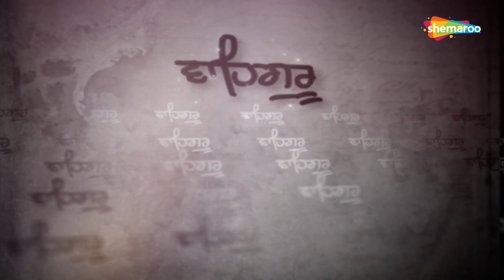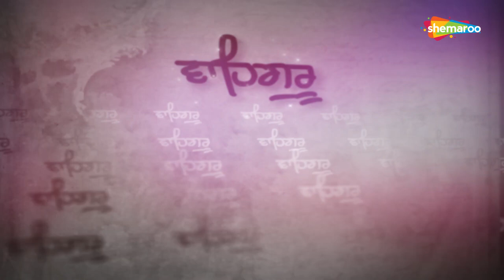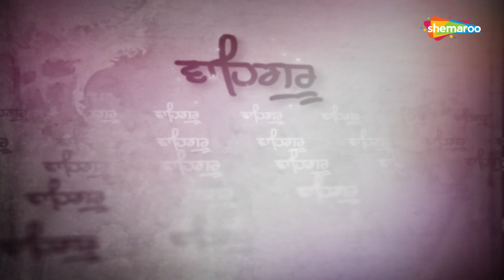ਨਵੇਂ ਦਿਨ ਦੀ ਸ਼ੁਰੂਆਤ ਵਾਹਿਗੁਰੂ ਸਿਮਰਨ ਨਾਲ ਕਰੋ - ਵਾਹਿਗੁਰੂ ਸਿਮਰਨ - Jukebox - Relaxing Maditation - Gurbani